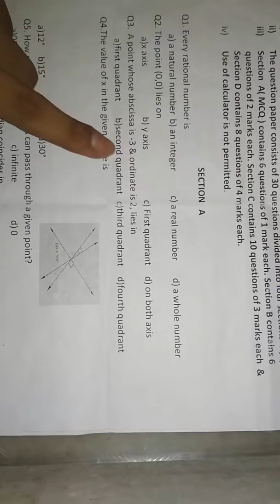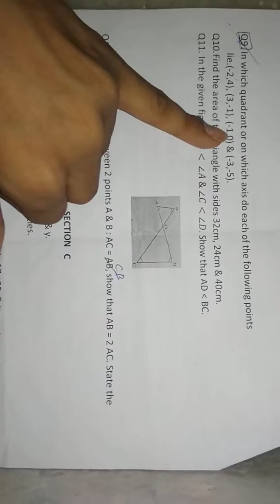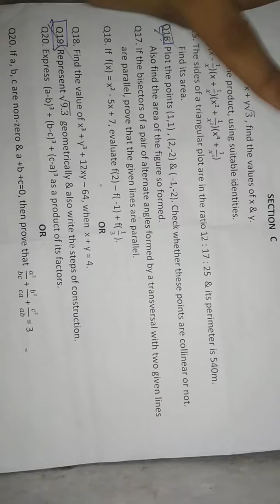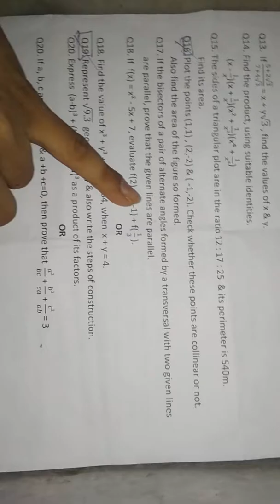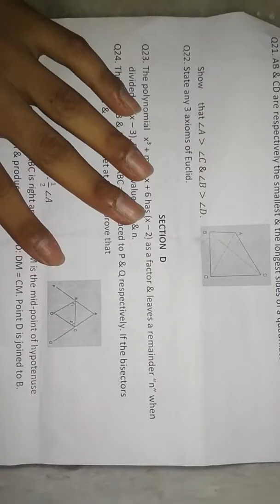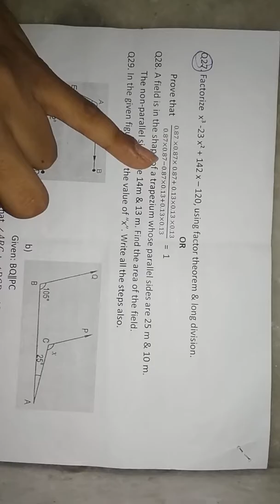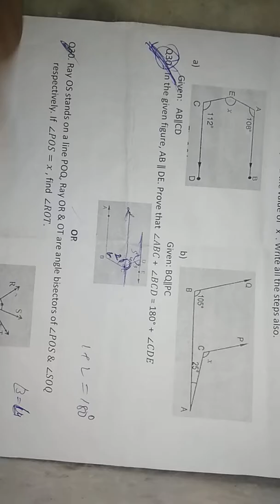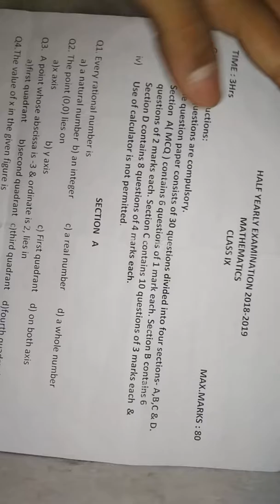Maths paper class 9th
This video shows new maths NCERT based class 9th midterm paper and also gives you some extra and best questions for practicing maths for class 9th.